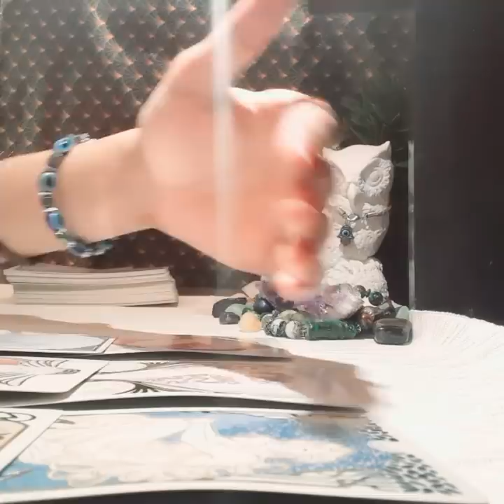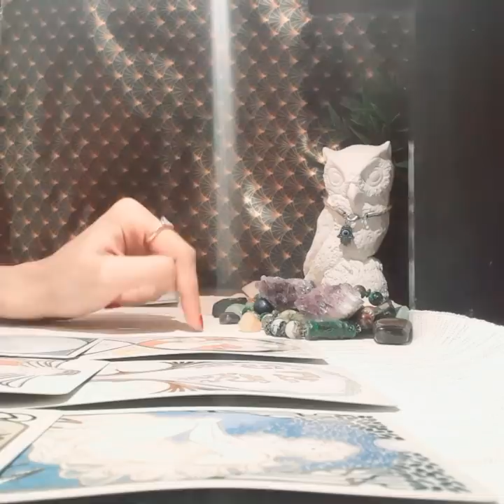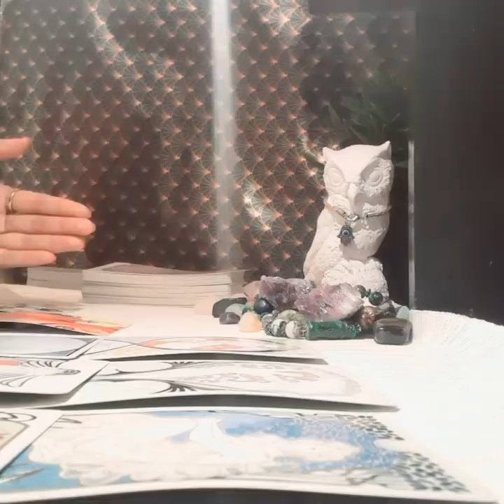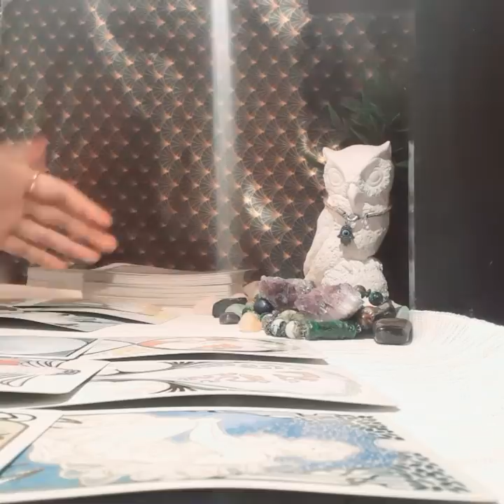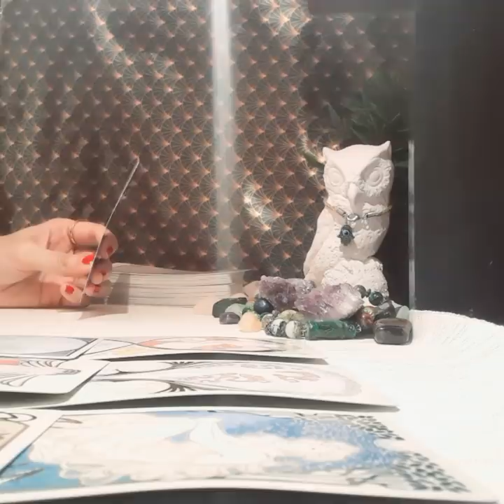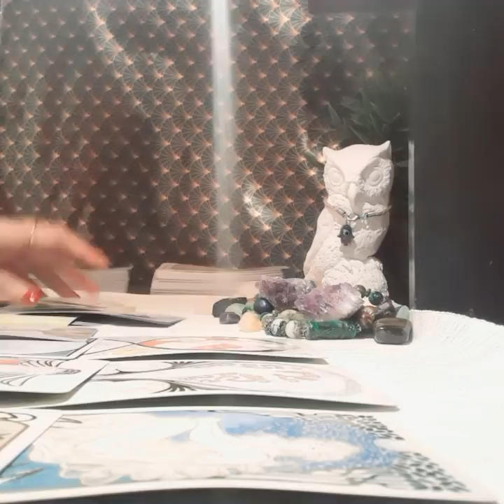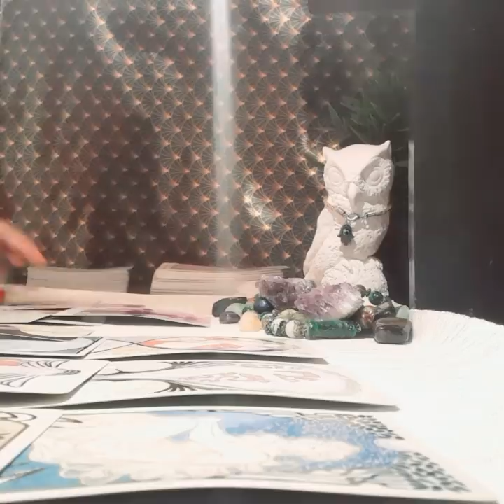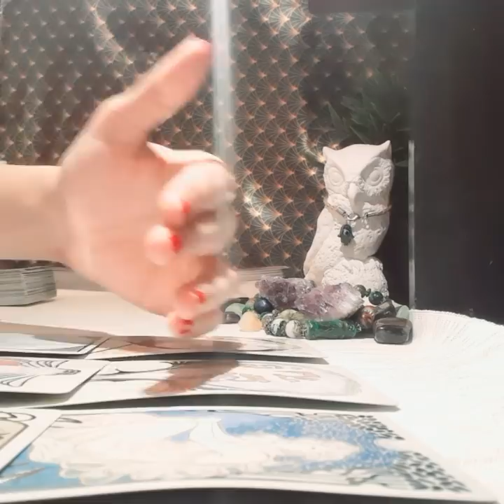AQUARIUS MAY 2020, THEY ARE EXPERIENCING A LOT OF AGONY!